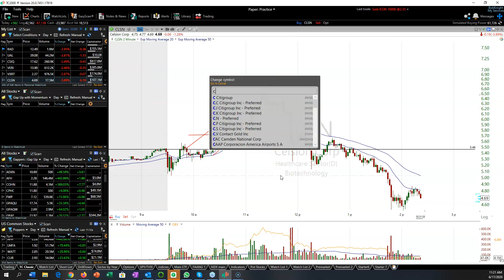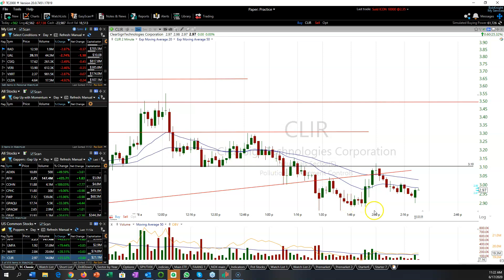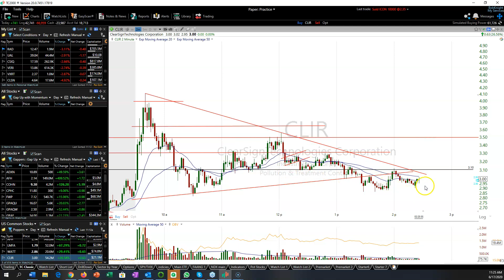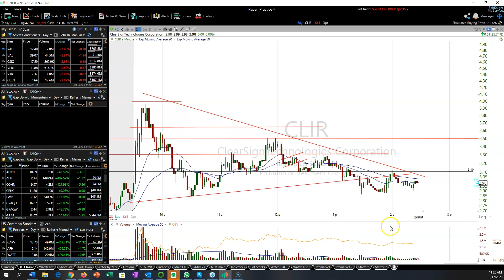Trading Mistakes on a Hope and a Prayer $CLIR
Experience the benefits of our Turbo Trading community with trader chat rooms led by experienced moderators, teaching webinars, exclusive trading videos, daily stocks to watch reports, and swing trade alerts & analyses. We have multiple subscription options to choose from: Day Trader, Swing Trader, and more. for details.